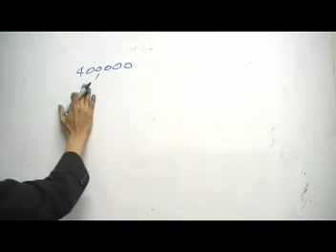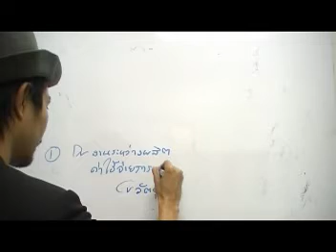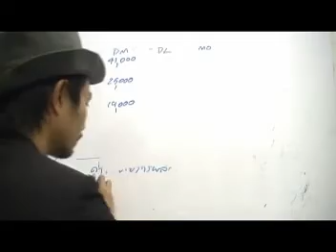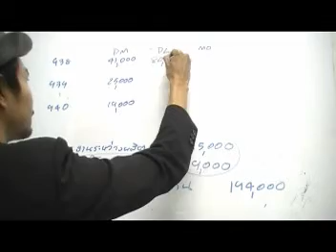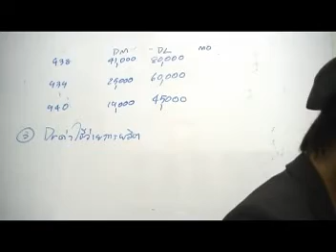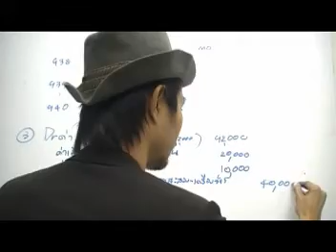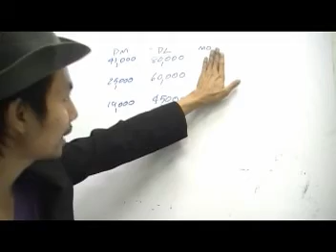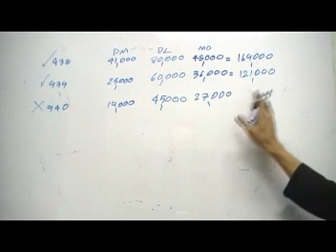เฉลย บ.เจิมวิทย์(1/3)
Solution Cost Accounting การบัญชีต้นทุนงานสั่งทำ(Job order costing) โดย อ.มานพ สีเหลือง สำหรับผู้สนใจสามารถเข้าไป copy โจทย์ไปฝึกทำได้ที่